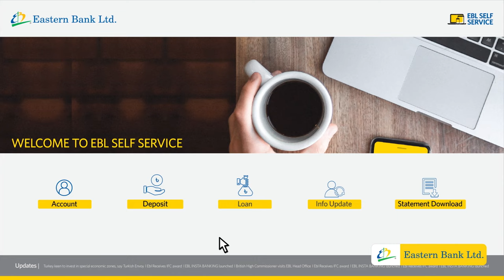EBL DPS is here to turn all your dreams into reality